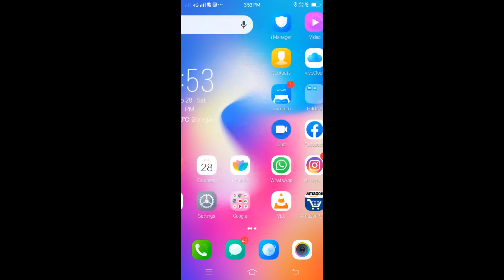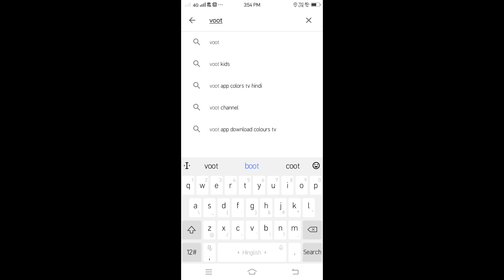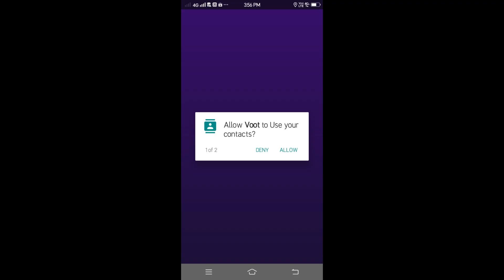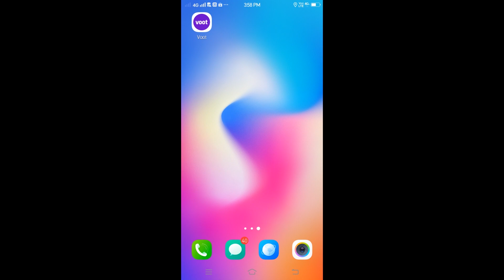How to Watch Bigg Boss 13 Full Episode on Mobile Free | BIGG BOSS Full Episode Dekhe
in this video you can learn and watch about how to watch bigg boss 13 full episode on mobile . as you know bigg boss 13 is a famous show by salman khan on clours channel . bigg boss is running very good by salman khan . colours channel upload video or show on voot app . here you can watch on voot app bigg boss 13 full episode .
हाय दोस्त इस विडियो में आप देखेंगे कि bigg boss 13 का फुल एपिसोड अपने मोबाइल पर बिलकुल फ्री में कैसे देखते है | सलमान खान का bigg boss 13 फुल एपिसोड अपने मोबाइल या computer पर फ्री में देखे |
Published by : Majha Technical
Edit and Voice by : Rupesh Aaditya
Art and Design by : Manisha Noopur